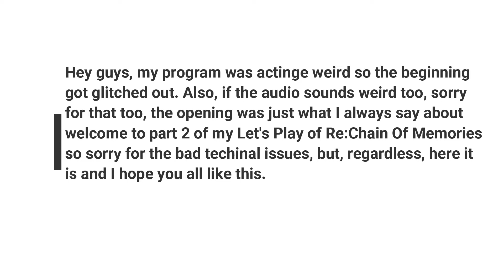My Let's Play Of Kingdom Hearts: Re:Chain Of Memories (Part 2)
Part 2 of my Let's Play Of Kingdom Hearts: Re:Chain Of Memories.